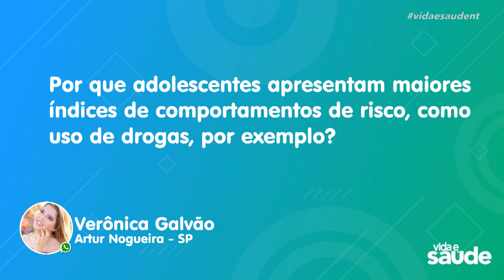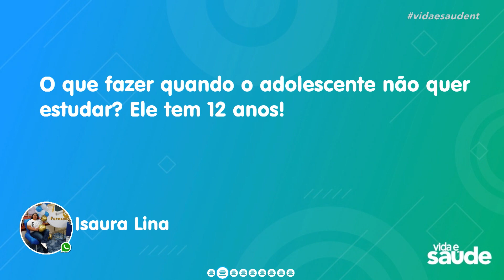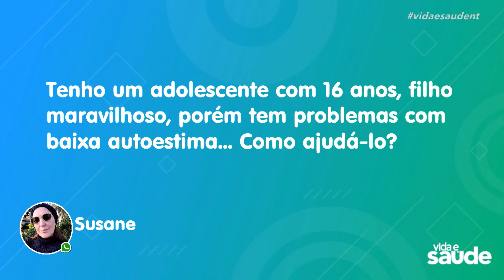Saúde mental dos adolescentes - Parte 3 (21/06/23)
No programa de hoje, vamos receber o psiquiatra Dr. Cesar Vasconcellos e a psicóloga Suzani Duarte. Vamos falar sobre  sofrimento emocional na adolescência, como podemos ajudar os adolescentes a lidar melhor com as emoções? E ainda, nossos convidados vão responder as suas dúvidas aqui no programa. Não perca!

Exibido na TV Novo Tempo de segunda a sexta às 16:00.